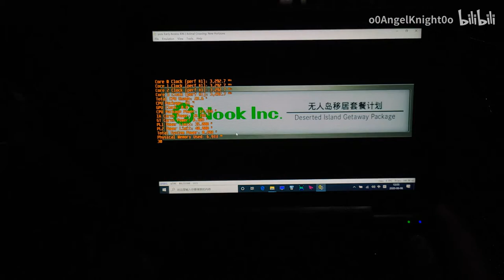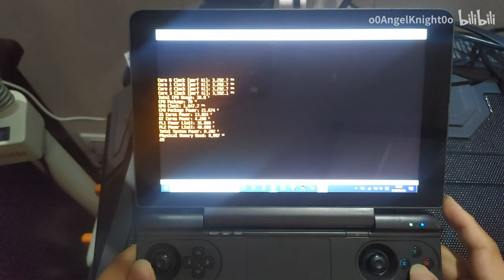GPD WIN MAX Nintendo Switch emulator Animal Crossing: New Horizons 18-30fps